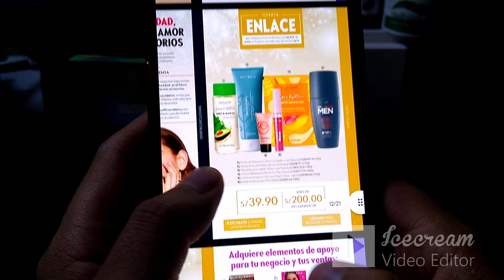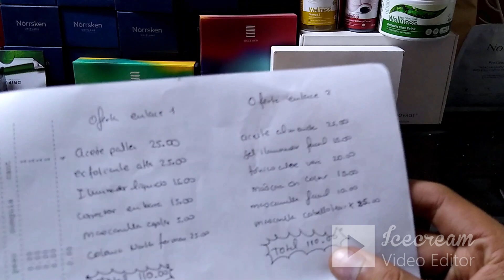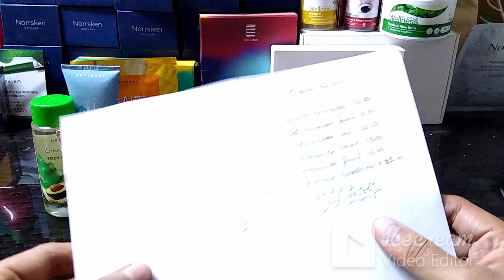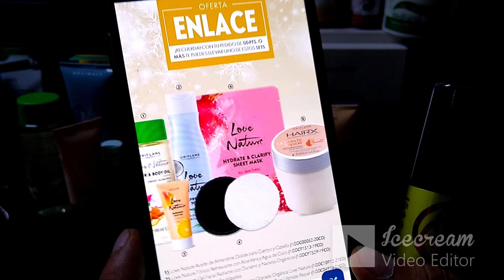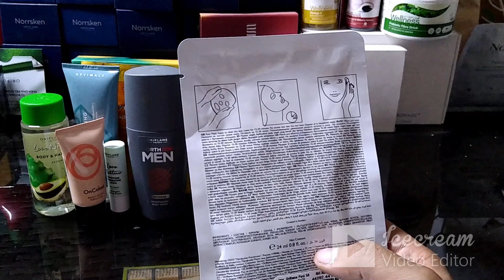Oferta Enlace C16 2023 Oriflame Perú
Recuerda que para acceder la oferta enlace es totalmente opcional

Si la deseas tienes que hacer mínimo 50 puntos
En el tercer paso, escoge el enlace que deseas enviar
En el segundo paso escoge la oferta enlace que desees

Sino deseas la oferta enlace normal lo puedes pedir al enlace tu pedido, solo paga el flete que te corresponde

Patrick Canales
Director Oriflame
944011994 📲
patrickcanalestejada